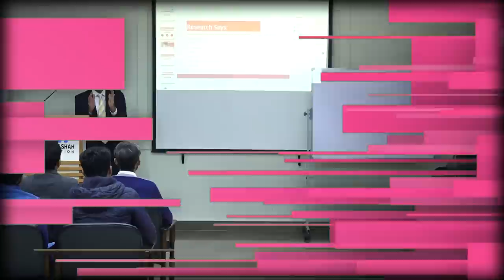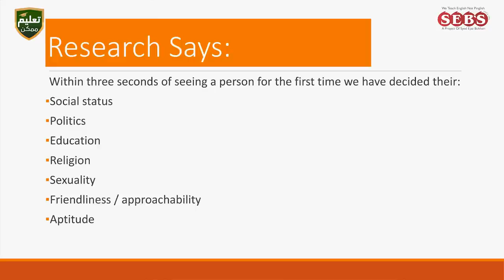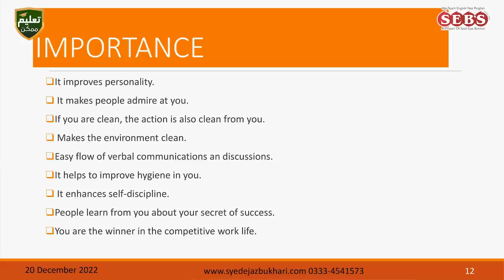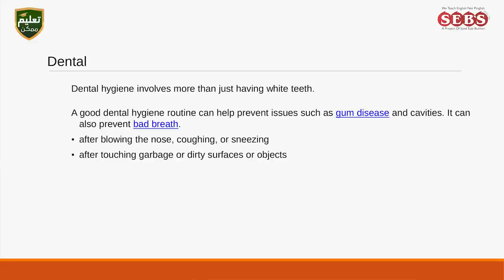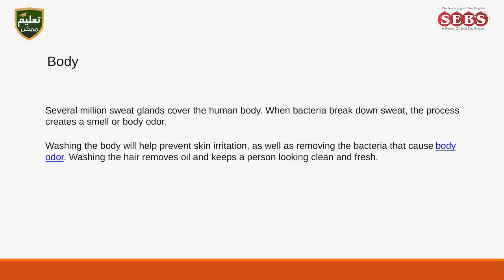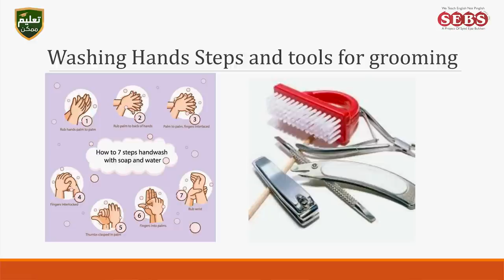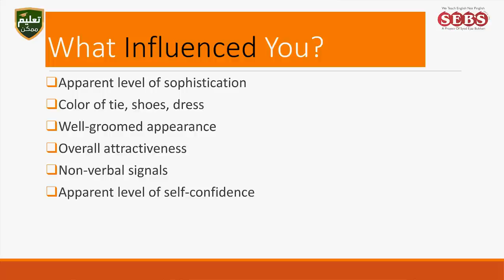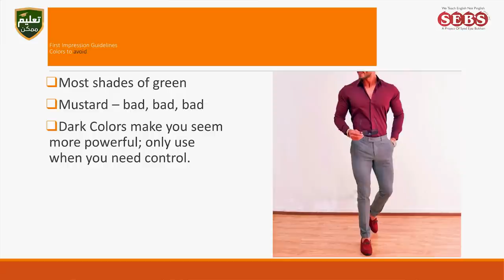Personality Grooming Tips - Attractive Personality | By Syed Ejaz Bukhari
Syed Ejaz Bukhari (Founder Chairman - SEB's Institute) talks about Personality Grooming Tips You Need to Know '' Good Looking tips for men ''